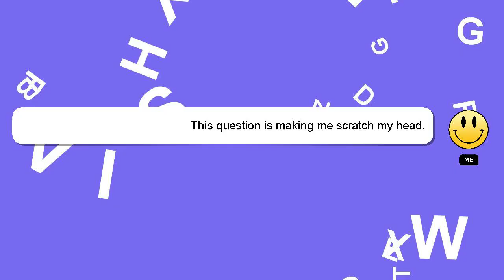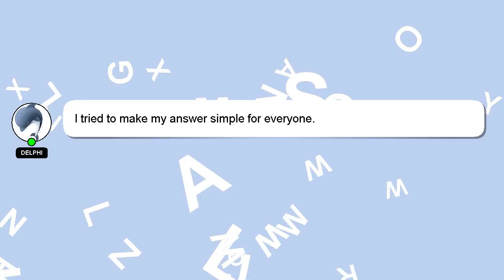How to write answer in board exam?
A quick introduction about me, Hello, I am Delphi. I am willing to help you find the solutions to your questions. - How to write answer in board exam?

Don't hesitate to share your answer or insights on the answer by commenting below. Your answer will be acknowledged and appreciated, and I will 'heart' it as a sign of gratitude.

*2 What we are experimenting :*